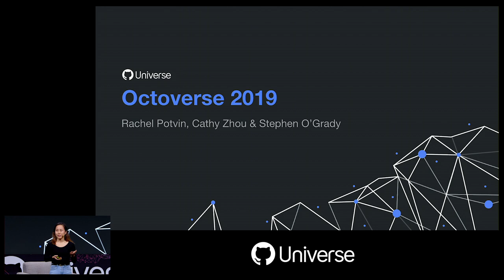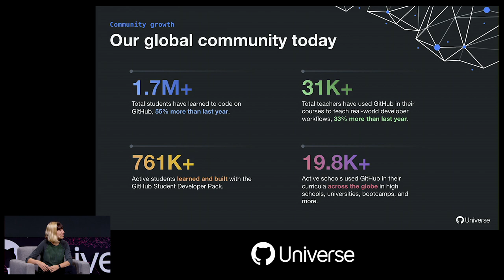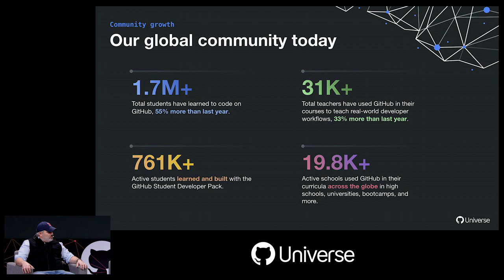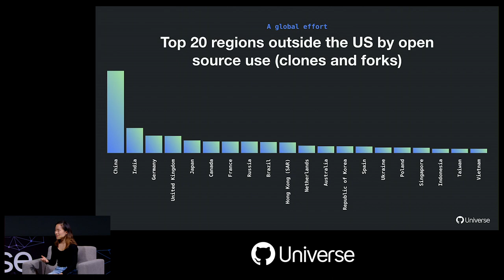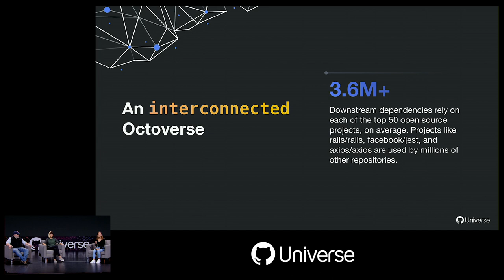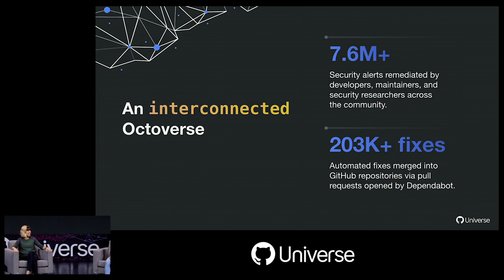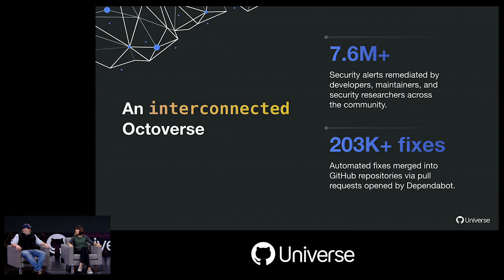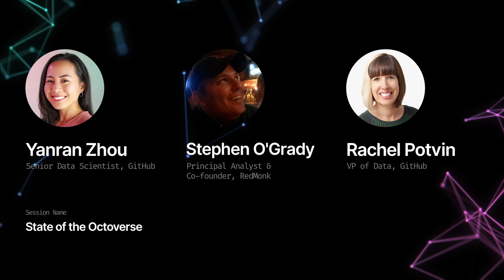State of the Octoverse - GitHub Universe 2019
Presented by:
Yanran Zhou, Senior Data Scientist, GitHub
Stephen O'Grady, Principal Analyst & Co-founder, Redmonk
Rachel Potvin, VP of Engineering, GitHub

In the billions of contributions made to projects on GitHub this year, developers are crossing time zones and borders to collaborate on the bleeding edge of software development. Join us as we go behind the scenes of the Octoverse report with more data, rich detail and insights on the major communities and projects that made an impact on the platform in 2019, and the broader technology trends they represent.